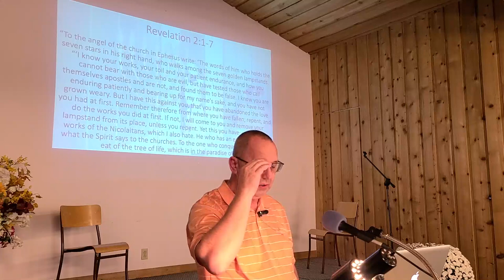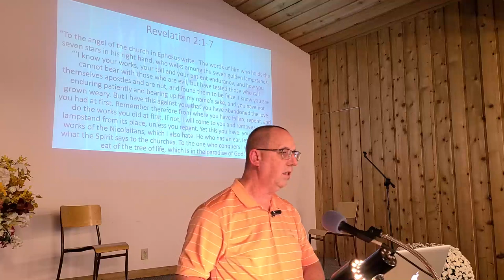01 Assembly as a Testimony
Kelly Road Gospel Chapel in Prince George, BC, Canada held their annual Thanksgiving weekend conference on Oct 7th and 8th of 2023. The Keynote speaker for the conference was Daniel Webster, who delivered four messages on the theme "What is an Assembly", and one more message from John 21 "The revelation of Jesus".